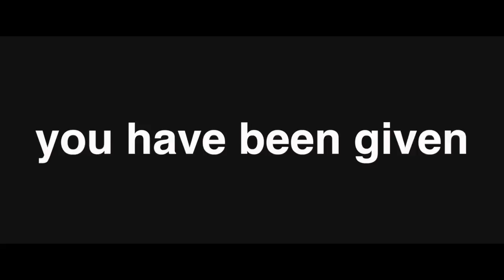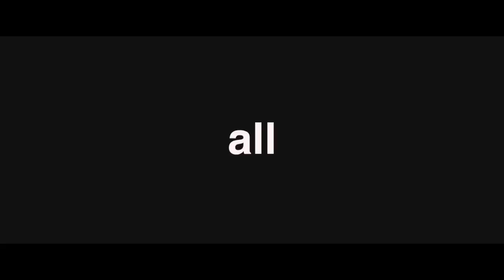The iPhone challenge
This is the iPhone challenge .we set goals. You reach it .You deserve it .The new iPhone 7
Thanks!!